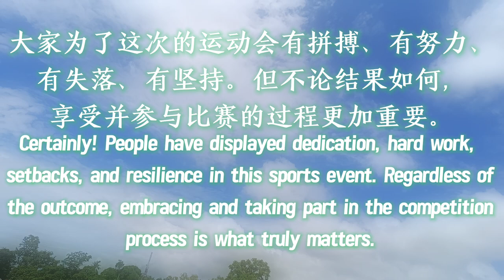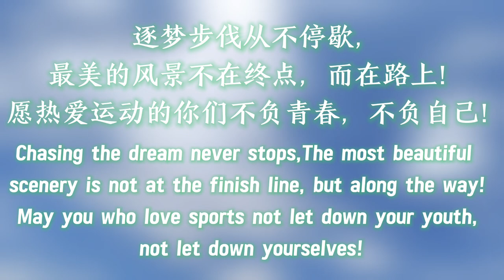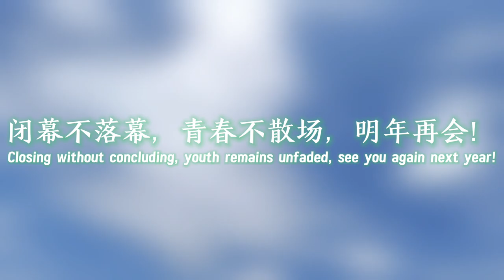2023年第57届菩提四校运动会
青春本就是遗憾与欢喜交织，所以过了就放下吧！！！